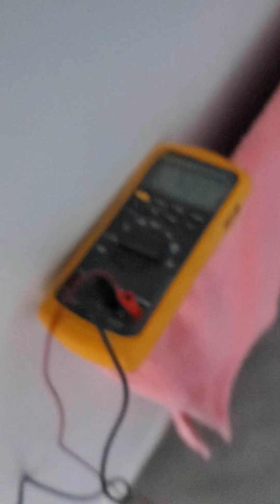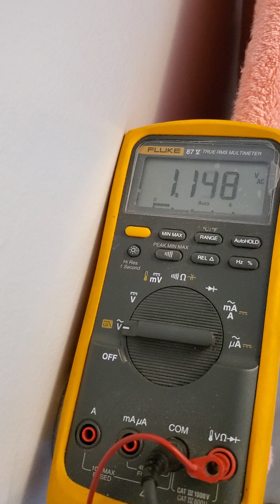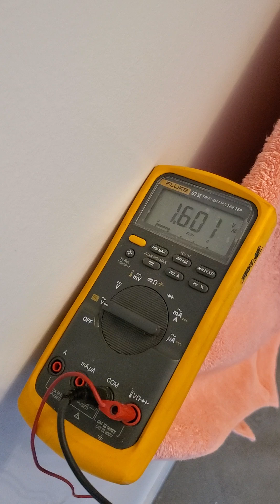hot wire measures 18v or 16v on multimeter?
hot wire measures 18v (sometimes 16v) when the braker is closed. even with the braker open, it still measures 1v. Everything works as expected in so far as the switches turn on the right lights, and don't trip the braker. Is this ok to leave as is? What could this be? If you know the answer, please comment. Thanks in advance!!